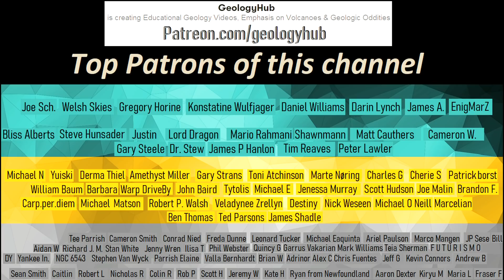Bulusan Volcano Eruption Update; New Explosive Eruption, Heavy Ashfall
The Mount Bulusan volcano in the Philippines just produced a new eruption, sending a plume of ash 2,800 meters or 9,000 feet into the atmosphere. Although the eruption only lasted for seventeen minutes on June 5th, there is a worry that more explosions will occur rather soon. This eruption occurred while the volcano was at an alert level of 0, and was thus completely unexpected. This video will separate fact from fiction, and discuss what size and duration of volcanic activity is expected at Bulusan. Bulusan is a complex stratovolcano situated in an 11 kilometer wide caldera.

Social media link(s) of a scientific organization which can provide more up to date information:

Special Thanks: @eleanorllabore (Twitter)

0:00 Bulusan Erupts
1:02 Phreatic Eruptions
1:40 Cause of Phreatic Eruptions
2:35 Exclusion Zones
3:10 Contaminated Water
3:23 Residual Ash